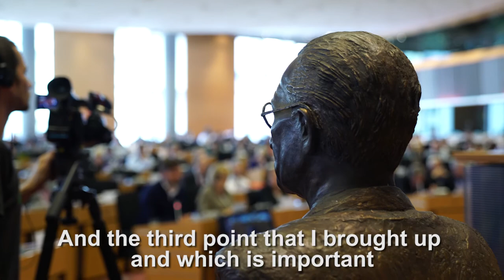Peter Simon's Reaction to the Panama Committee Hearing with Jean-Claude Juncker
Today the Panama Papers inquiry committee had an exchange with European Commission President Jean-Claude Juncker. We are not satisfied. Our MEP Peter Simon explains why.